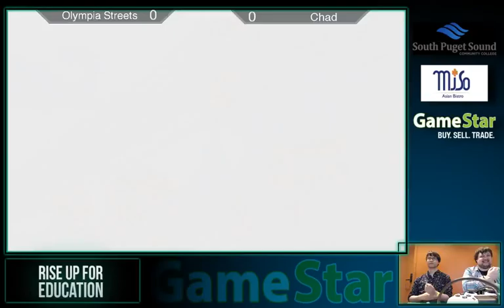Rise up 2k16 Winners Finals